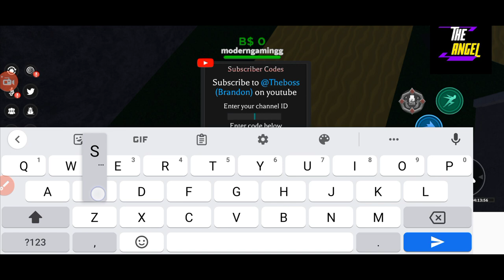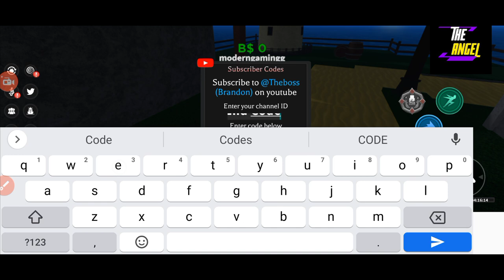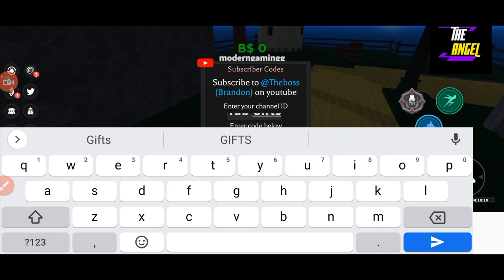⭐ Ichigo Update ⭐ A ONE PIECE GAME CODES - AOPG CODES - CODES A ONE PIECE GAME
Welcome to The Angel, your go-to source for all things Roblox. In this video, we're exploring the exciting world of "One Piece," the popular Roblox game based on the hit anime and manga series.

So what are you waiting for? Join us on our quest to become the greatest pirate in the "One Piece" world!